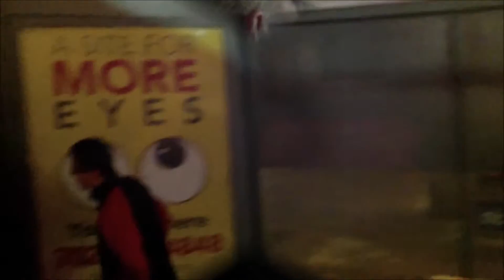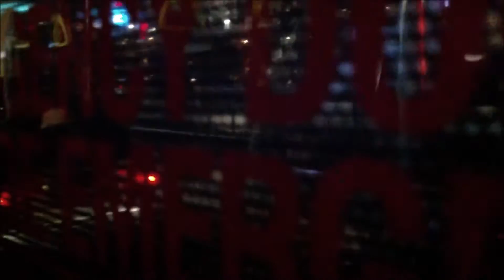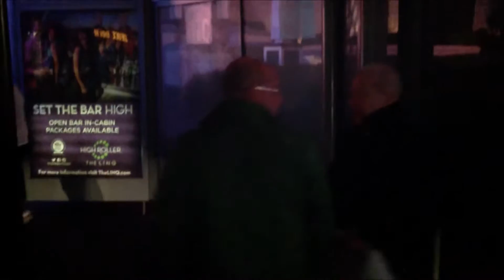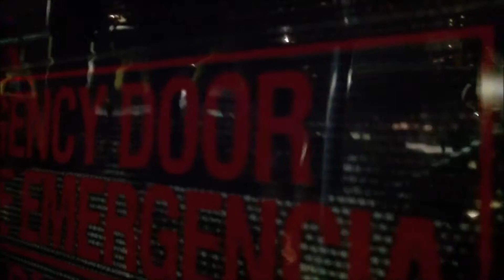Riding the Deuce and walking the Strip Las Vegas on a Saturday Night